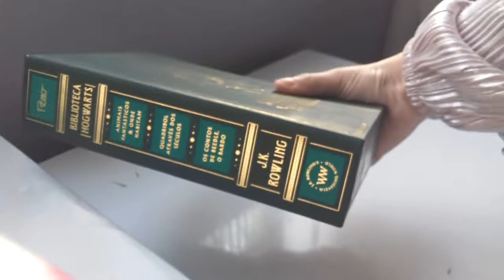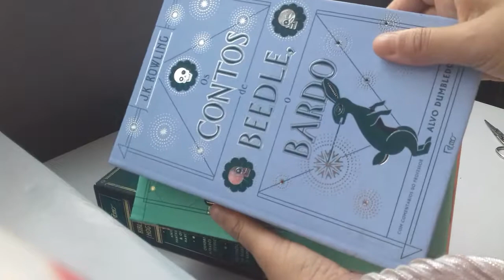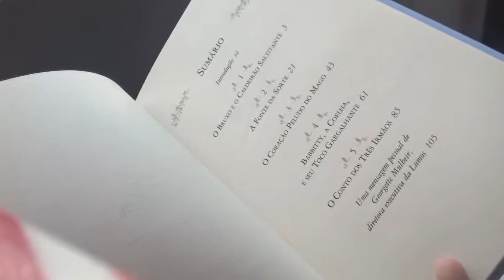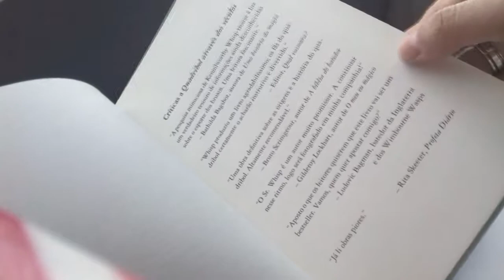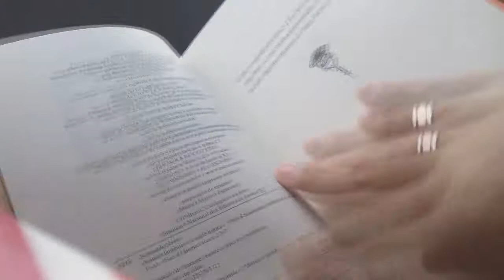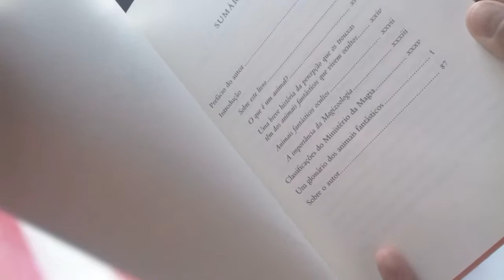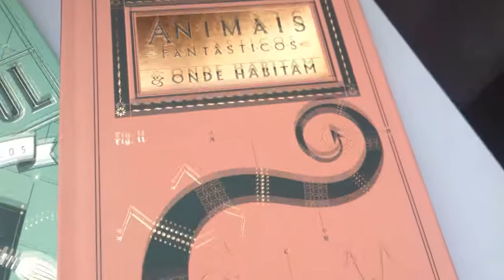📚💖 Unboxing: Biblioteca Hogwarts 💕